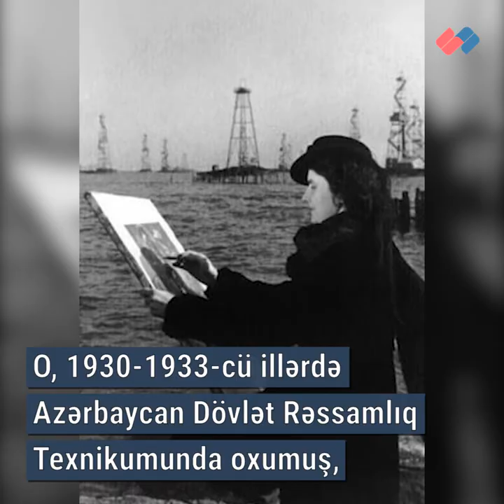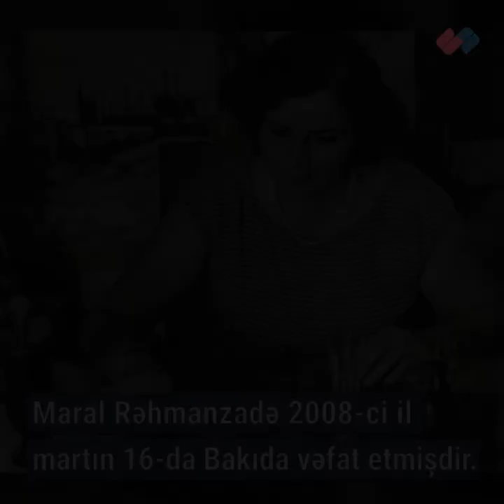İlk professional azərbaycanlı qadın rəssam – Maral Rəhmanzadə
Maral Yusif qızı Rəhmanzadə 1916-cı il iyulun 23-də Bakı şəhərində anadan olub.